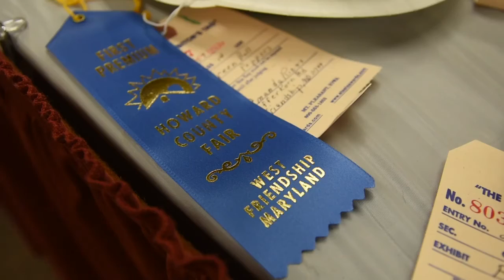A Look Back at the 2016 Howard County Fair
A look back at some of the highlights from this year's Howard County Fair.